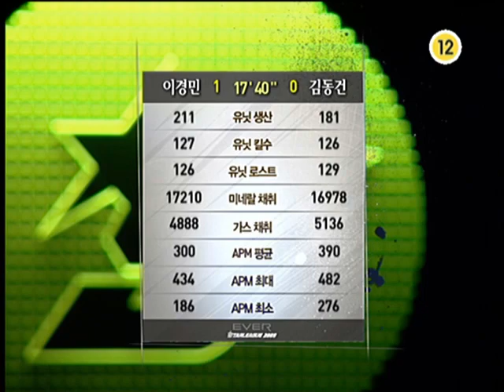ever2009 - HoRang vs CuteAngeL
ever2009_091104b_HoRang2_vs_CuteAngeL